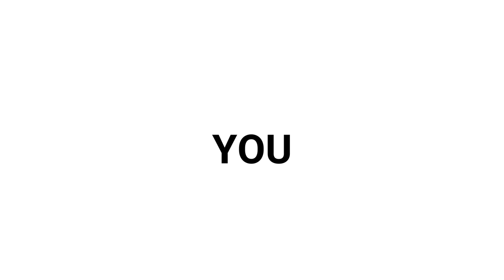FAIR. Espresso Martini by VINIFYED - High Definition Cocktail Recipes for beginners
Starting our cocktail list with a special Espresso Martini.
The recipe is super easy and needs only 3 ingredients:
Vodka & Coffee Liqueur & Coffee.

Learn about wine and spirits with Vinifyed short lessons. Get to know everything from the most basic etiquettes of wines, all the way to the intricacies of small appellations, regions and countries.

Red wine, white wine, rosé wine, sparkling wine and dessert wine,
Vinifyed touches on all subject with videos released every week to get you up to speed on wines and even spirits.

The Vinifyed video series is also available directly on the app which you can download for free on the Apple App Store: